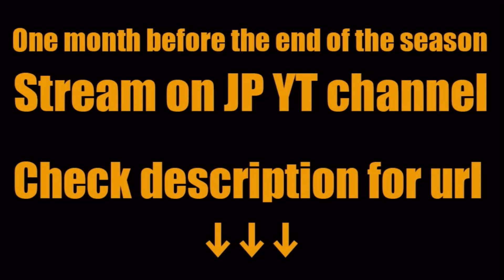【Summoners War RTA】The Power Speed +0 Mei Hou Wang, he is the strongest speed 0 fire attacker!!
Let's talk about summonerswar!
My discord server is thisXD

Price
3.99USD / month

Posting Frequency
About 2 posts per week
(2 between Monday and Sunday by JST standards)

Members Only Benefits
Plan.1
Name : Video with commentary
Detail :
Publish videos that include commentary with subtitles on regular videos
You can understand how I am thinking about

Plan.2
Name : Exclusive video release
Detail :
Publish a longer version of video than normal
Include not only games won, but also games lost